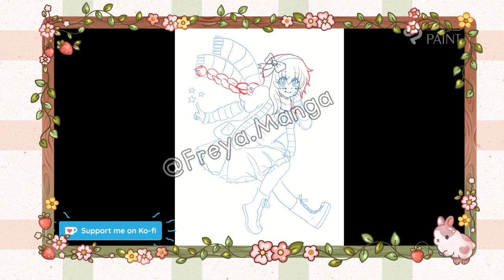Original Character - Angel of Hope - Christmas Runa - Speed Video